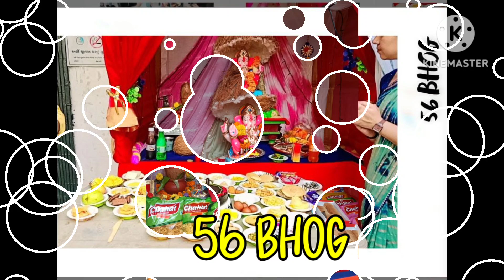ganpati festival celebrate at sharda Vidyalaya